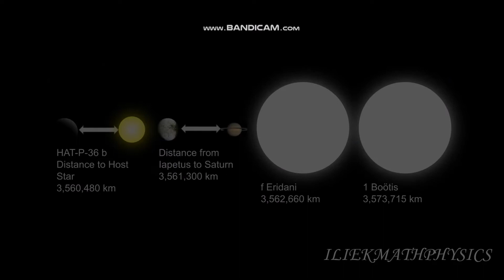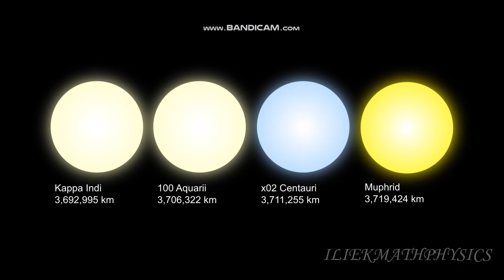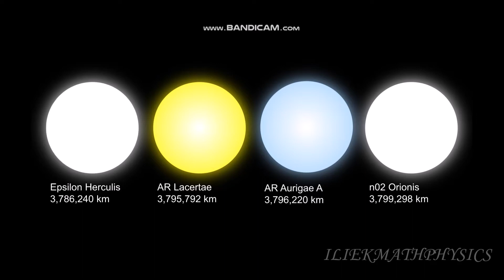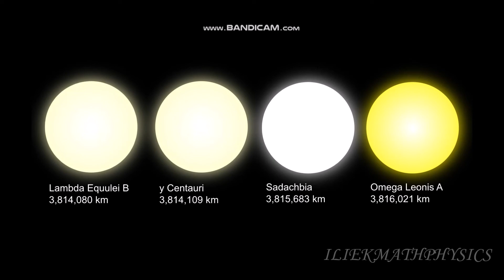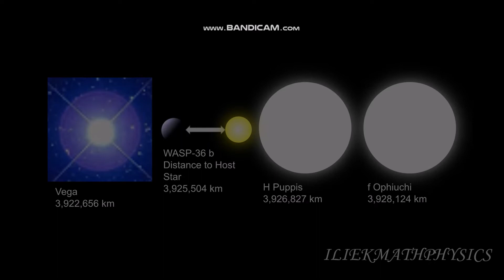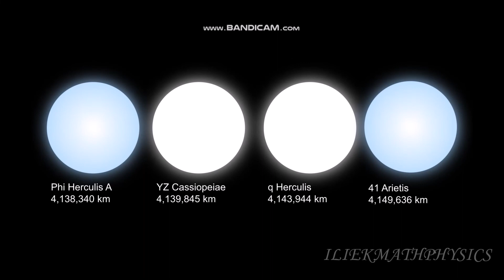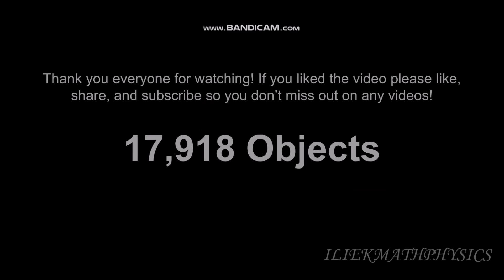Largest Universe Size Comparison Part 78: 3.5 million km - 4.2 million km